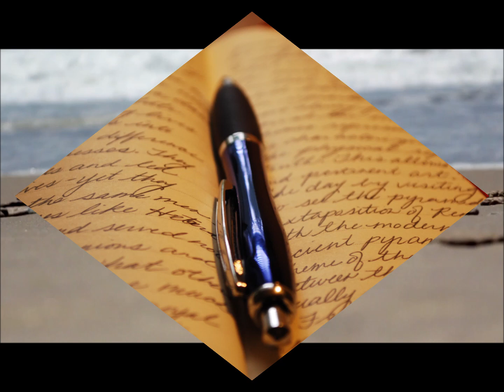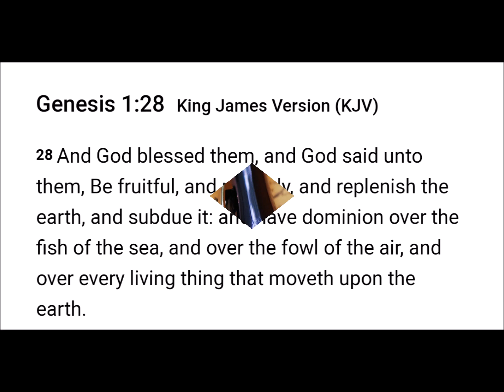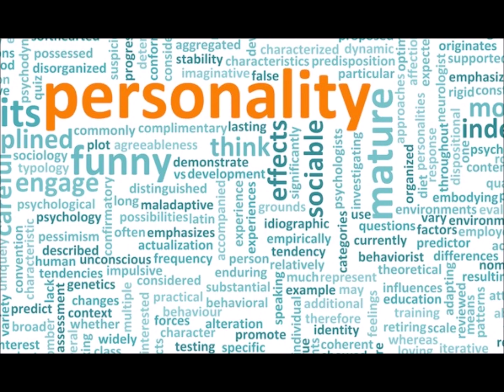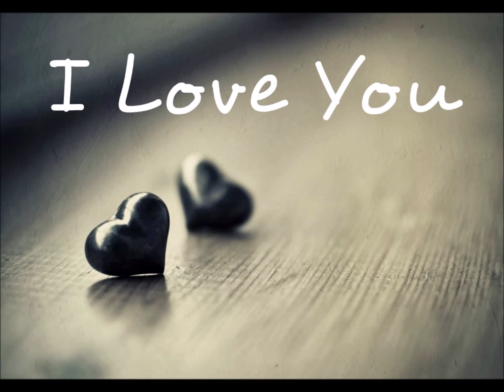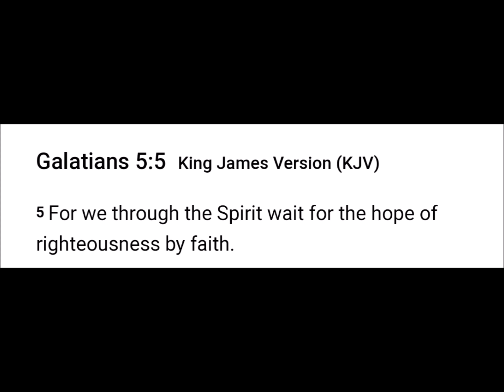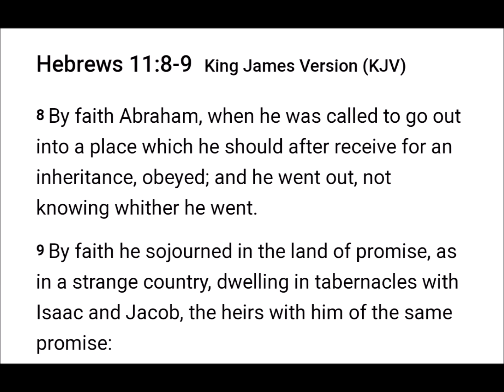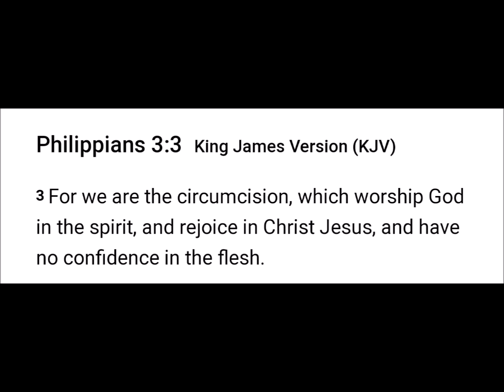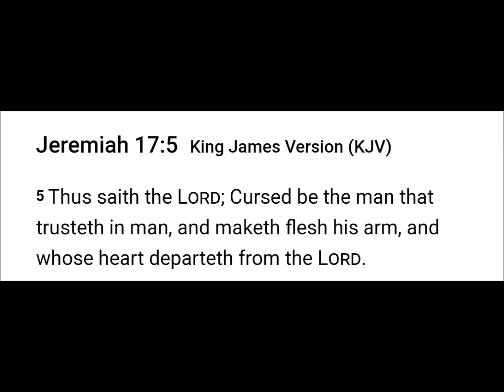The Natural Man The Flesh is The Enemy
Walk in The Spirit

2 Chronicles 7:14